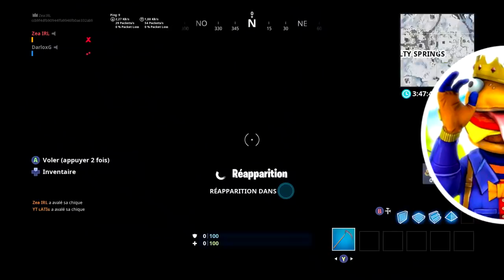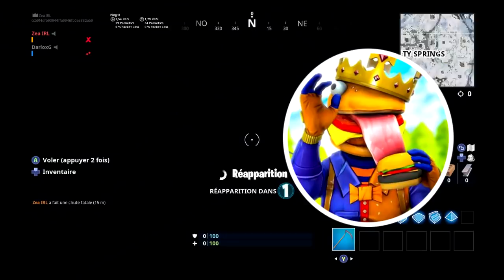Power Jumper : Le leader de la team Burger ?!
Cette œuvre est déposée à la SACD.